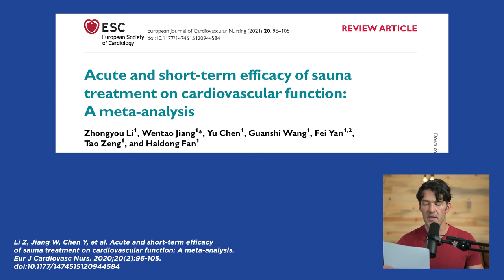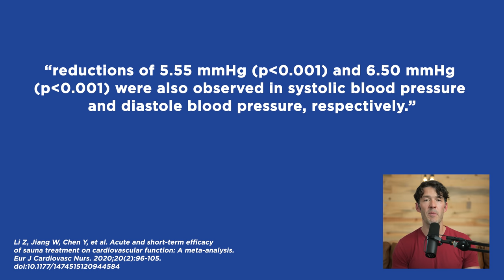Heart Attacks on the Rise: Why Isn't Sauna Being Discussed?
Sauna therapy is an effective tool for promoting health of heart and circulatory system.

**Tell them High Intensity Health Sent you

Save your seat in the 2023 Blood Work MasterClass live workshop

Show Notes

Show Notes